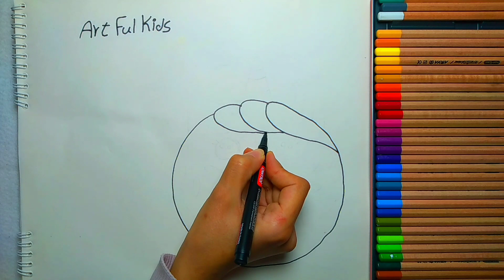How To Draw A Cute Unicorn Doughnut 🍩🦄 | easy painting for kids👩🏻‍🎨🎨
"Let's Paint Unicorn Donuts - A Magical Treat for Kids!"

Today, we're diving into the whimsical world of unicorn donut paintings. 🦄🍩🎨

Are you ready to explore a world of colorful sprinkles, magical horns, and delicious donuts? Join us on this artistic adventure, specially designed for young artists like you.

In this episode, we'll guide you through the process of painting adorable unicorn donuts that will make your creativity soar. From pastel hues to sparkly decorations and charming unicorn details, you'll learn how to bring these mythical treats to life on the canvas.

Don't worry if you're new to painting; we'll break down the steps into simple and enjoyable techniques. You'll discover how to blend colors to create a dreamy background, add personality to your unicorn characters, and make those sprinkles and glitters shine with magical allure!

Feel free to let your imagination run wild as you paint. Maybe you want to create a unicorn donut with a flowing rainbow mane or experiment with unique and fantastical flavors that exist only in your artistic world. The possibilities are as limitless as your imagination!

Once your delightful unicorn donut paintings are complete, you can proudly display them in your room or even use them as decorative pieces for a unicorn-themed celebration. We can't wait to see your magical creations!

So grab your paintbrushes, put on your unicorn crown, and let's dive into the world of unicorn donut paintings together. Get ready for a sprinkle of artistic fun!

Remember, in the world of art, there are no boundaries. Let your creativity sparkle like a magical unicorn donut! 🦄🍩🎨
With our engaging tutorials and inspiring art ideas, you'll be able to take your creativity to new heights. Join us now and immerse yourself in our artistic journey!